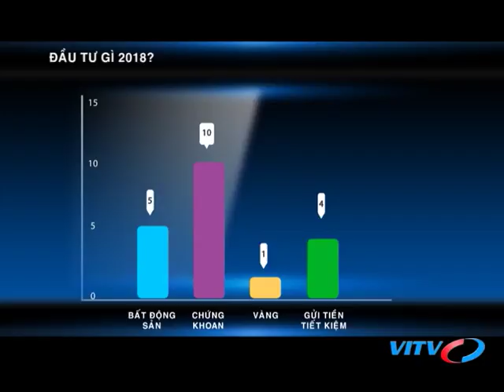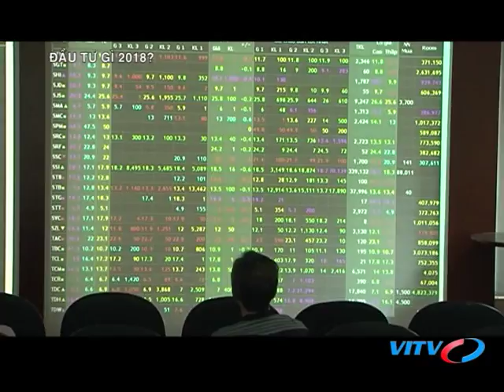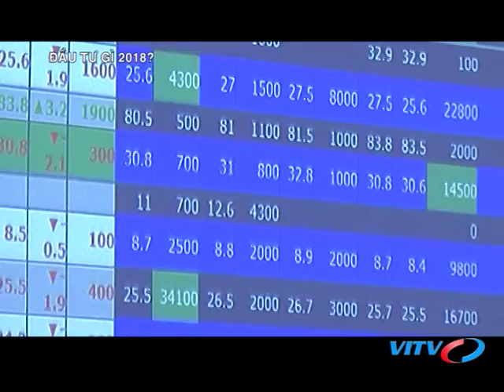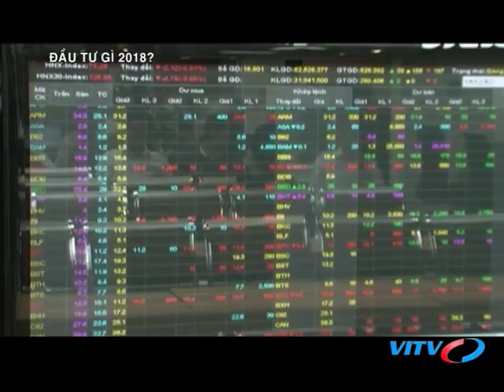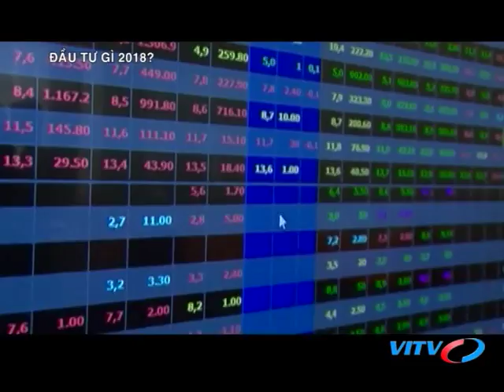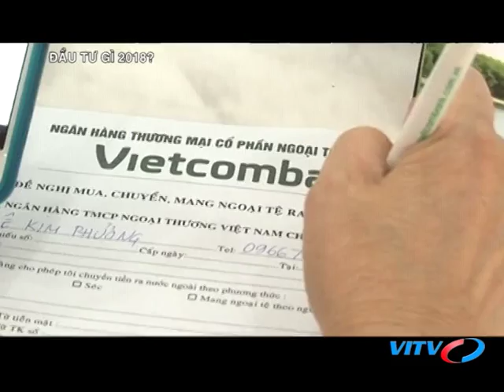VITV - Chứng khoán cuối tuần - Đầu tư gì 2018?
VITV - Chứng khoán cuối tuần - Đầu tư gì 2018? phát sóng 21:00 ngày 17/02/2018